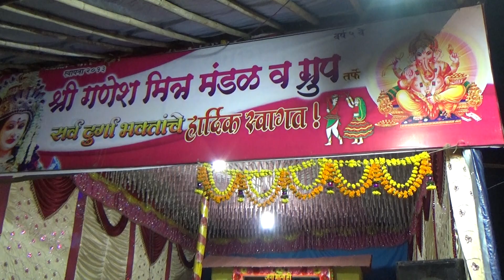Anadi Ambika Bhagavati। अनादी अंबिका भगवती। Mahesh Kante Bhajan। Devi Ambika Bhajan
नवरात्रोत्सवाच्या निमित्ताने महेश कंटे यांचा गायलेला "अनादी अंबिका भगवती बोधपरळी" हा सुंदर अभंग आपल्यासाठी घेऊन आलो आहोत. या अभंगामध्ये जगदंबेच्या गोंधळाचे अत्यंत भक्तिमय वर्णन आहे, ज्यामध्ये महेश कंटे यांनी अतिशय सुंदर आवाजात गायलेले आहे. नवरात्रोत्सवाच्या वेळी देवीची आराधना आणि गोंधळाचे महत्व अधोरेखित करणारा हा अभंग आपण सर्वांनी ऐकावा आणि आपल्या मित्रमंडळींना शेअर करावा. जय जगदंबे!

अभंग: अनादी अंबिका भगवती,
गायक:  महेश कंठे,
पखवाज:  कुमार केण
तबला : सुरज गोंधळी
विशेष: नवरात्रोत्सवासाठी भक्तिमय अभंग
नवरात्रोत्सवाच्या निमित्ताने तळोजे मजकूर येथील भजन

Anadi Ambika Bhagwati Gondhala Yei Ho Jagadambe |। Mahesh Kante  Bhajan|  Navratri Special Abhang

On the occasion of Navratri, we bring you the beautiful abhang "Anadi Ambika Bhagwati Bodhparali" sung by Mahesh Kante. This devotional song wonderfully describes the Gondhal of Goddess Jagadambe, beautifully rendered in Mahesh Kante's melodious voice. During Navratri, this abhang highlights the significance of worshipping the Goddess and performing Gondhal. Listen, enjoy, and share this devotional song with your friends and family. Jai Jagadambe!

Abhang: Anadi Ambika Bhagwati
Singer: Mahesh Kante
Special: Devotional abhang for Navratri

मराठी:
प्रभात पर्व भजन किर्तन या चॅनलवर आपले स्वागत आहे. या चॅनलवर संतांनी शेकडो वर्षांपूर्वी रचलेल्या अभंगांचे संकलन आहे, ज्यांचे गायन प्रख्यात पारंपारिक गायक आणि नवीन पिढीच्या कलाकारांनी केले आहे. हे रेकॉर्डिंग संबंधित कलाकारांच्या परवानगीने अपलोड केले जातात आणि त्याचे संगीत अधिकार त्यांच्याकडे आहेत. हे व्हिडिओ शैक्षणिक आणि आध्यात्मिक वापरासाठी आहेत. कृपया लक्षात घ्या की अभंग हे संतांच्या रचनांचा भाग आहेत, परंतु संगीत रचना ही कलाकारांची सृजनशीलता आहे आणि ती त्यांची बौद्धिक संपदा आहे. धन्यवाद.

Gondhala Yei Ho Jagadambe। Devi Gondhal।Navratri special।Navratri abhang। abhang marathi । Bhajan Music । marathi bhajan songs । jai jai ram krishna hari । Marathi Bhajan Kirtan । Kirtan। Mahesh Kante abhang।Devotional abhang।Navratri 2024। Devotional song।Jagadamba Gondhal song